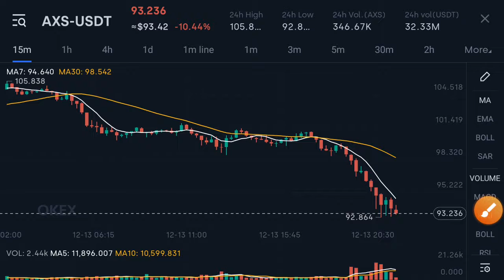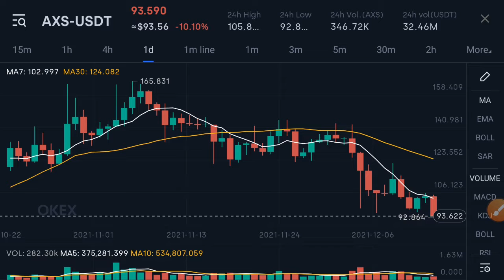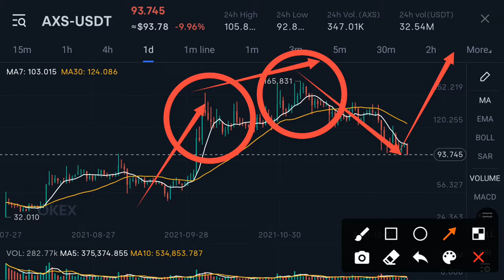Axie infinity CEO Anouncement || AXS Price Prediction! AXS Today Updates